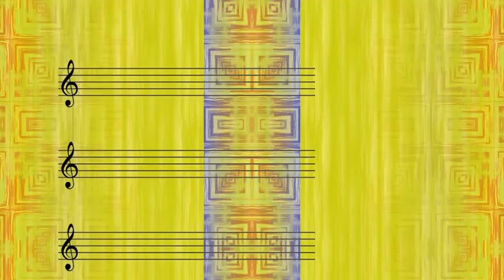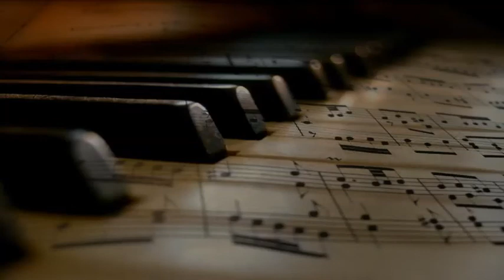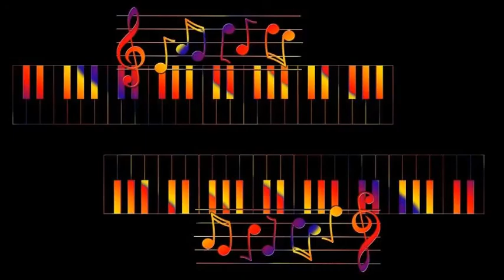Teresa Brewer Feat. Dixieland All Stars - Music! Music! Music!